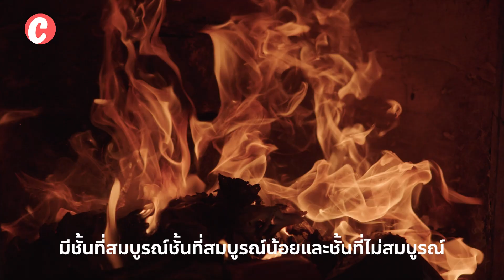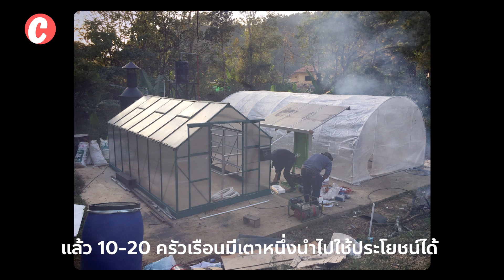EP: 14 เตาเผาขยะ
โครงการกระบวนการพัฒนานวัตกรรมสื่อ (Production based) เพื่อเสริมสร้างทักษะการเตรียมความพร้อมแก่เยาวชน สู่สายงานอาชีพด้านการสื่อสารดิจิทัล (Media lab)
จัดทำโดย: คณะสารสนเทศและการสื่อสาร มหาวิทยาลัยแม่โจ้